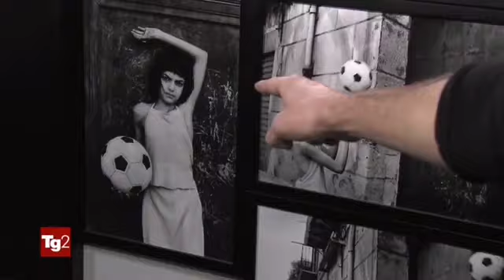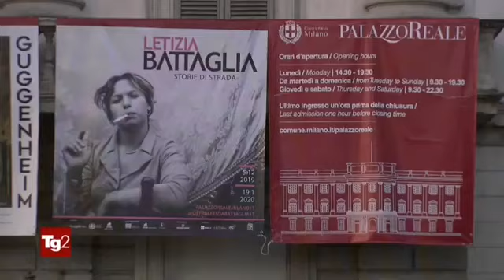REVMAN - intervista Tg2 (Poliziotto Rapper)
Poliziotto Rapper Revman

Interamente pubblicato sul sito per far sì, che tutti, possano ascoltarlo gratuitamente.

Poliziotto Rapper Revman